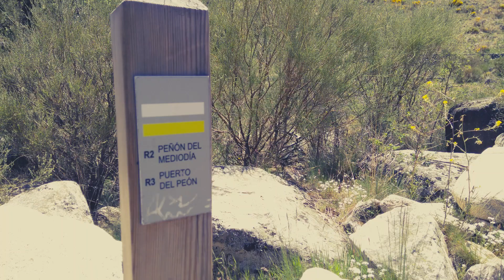Garganta de Valdeascas Gredos 25mayo2019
A los gigantes les gusta el cocido. Y sobre todo a los de la Sierra de Gredos, en Ávila. Pocas explicaciones más encuentro para que haya tantas marmitas de Gigante (pozas naturales en el río) en el Parque Regional de la Sierra de Gredos, un entorno de alta montaña cubierto de pinares que se encuentra en el centro de la Península Ibérica, entre Ávila, Béjar y Talavera de la Reina.